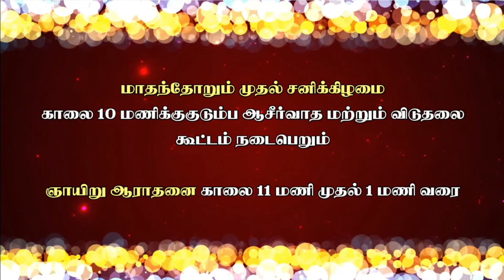17 ¦ I யோவான் ¦ சர்வவல்லவரின் நிழல் ¦ இயேசுகிறிஸ்து கற்பனைகளை நாம் கைக்கொள்ளுகிறவர்களானால்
I யோவான் 2:3. அவருடைய கற்பனைகளை நாம் கைக்கொள்ளுகிறவர்களானால், அவரை அறிந்திருக்கிறோமென்பதை அதினால் அறிவோம்.
2/1 Main Road, North Street